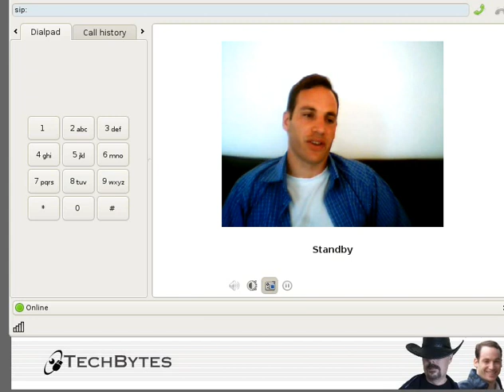Thoughts on Ubuntu in 2011 - Part 1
The GNU/Linux distribution called "Ubuntu" is under scrutiny; it is also said to be declining among distributions. This video is a ramble which discusses what's going on with Ubuntu this year.